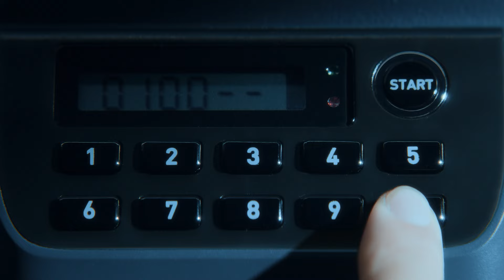Squid Game - Stagione 2 | Ti aspettiamo | Netflix Italia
Hai ricevuto l'invito per partecipare di nuovo al gioco.
La seconda stagione ti aspetta il 26 dicembre 2024.
Solo su Netflix.

Informazioni su Squid Game, stagione 2:
Tre anni dopo aver vinto, il giocatore 456 rinuncia ad andare negli Stati Uniti e torna con una nuova decisione in mente. Gi-hun rientra nel misterioso gioco di sopravvivenza iniziando un'altra sfida mortale con nuovi concorrenti che puntano al premio di 45,6 miliardi di won.

Il regista Hwang Dong-hyuk, che ha fatto la storia alla 74ᵃ edizione dei Primetime Emmy® diventando il primo asiatico a vincere il premio come Miglior regia di una serie drammatica, è ancora una volta al timone della serie come regista, sceneggiatore e produttore. Lee Jung-jae, Lee Byung-hun, Wi Ha-jun e Gong Yoo riprendono i loro ruoli della prima stagione, con una lista ineccepibile di nuovi membri del cast, tra cui Yim Si-wan, Kang Ha-neul, Park Gyu-young, Lee Jin-uk, Park Sung-hoon, Yang Dong-geun, Kang Ae-sim, Lee David, Choi Seung-hyun, Roh Jae-won, Jo Yu-ri e Won Ji-an, che completano l'ensemble di eclettici personaggi della nuova stagione.

La serie di successo mondiale prosegue con un nuovo capitolo in cui Gi-hun ritorna con un obiettivo preciso dopo aver rinunciato a partire per gli Stati Uniti.